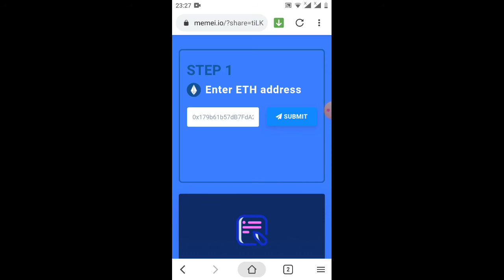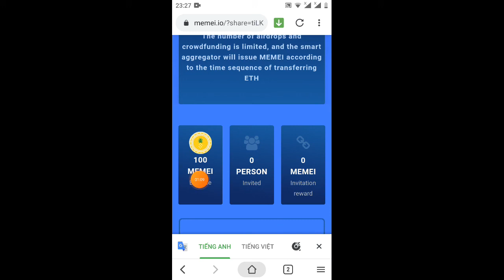hướng dẫn nhận Giude 100tokenMEMEI từ dự án MEMeISWap -khai thác vàng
Link ĐK